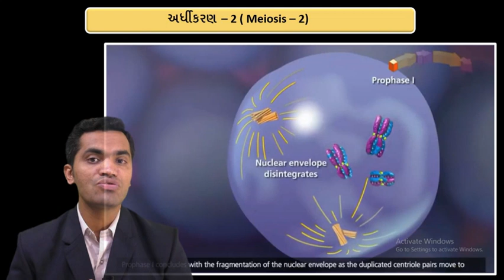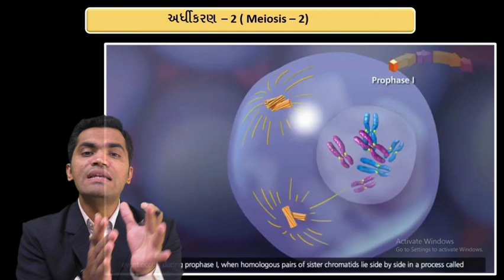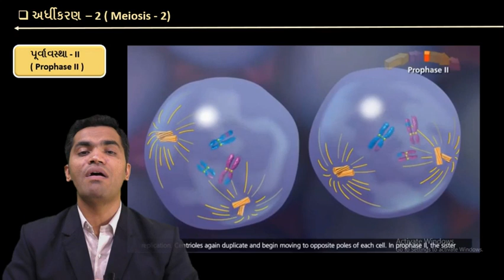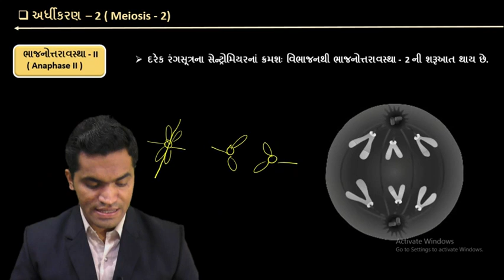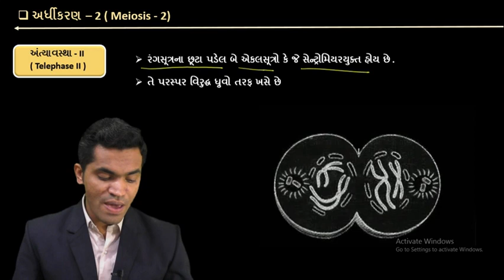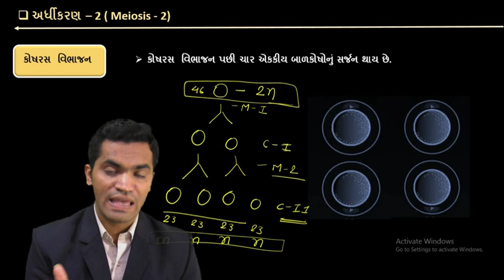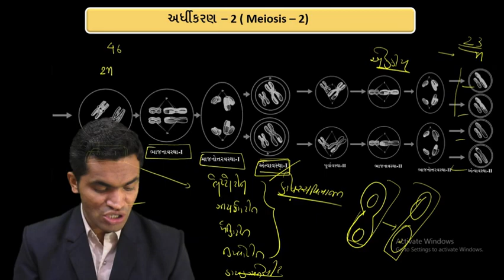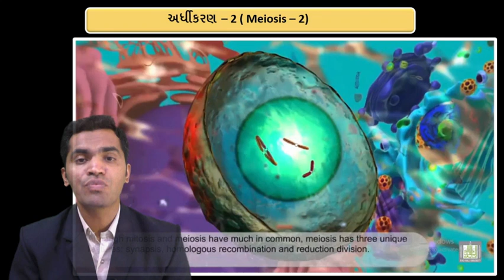BIOLOGY:LECTURE#9 CH-10 કોષચક્ર અને કોષવિભાજન | STD-11th SCIENCE | UDAY SIR | GUJARATI MEDIUM